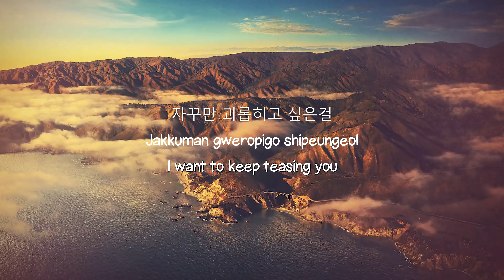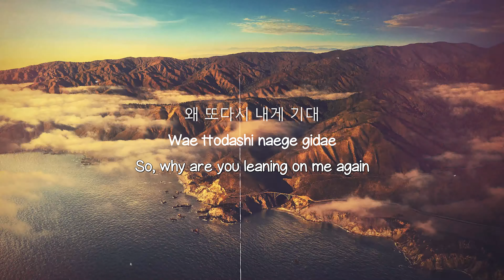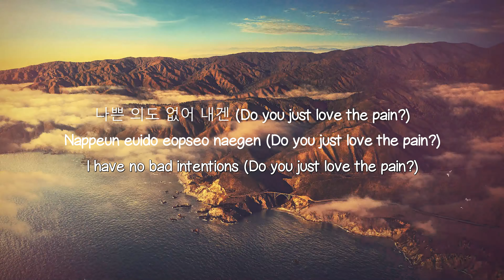28 Reasons - SEULGI (Lyrics) 💘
28 Reasons - SEULGI (Lyrics) 💘